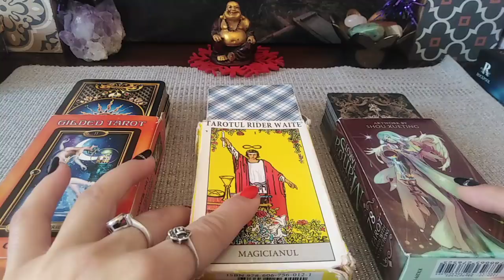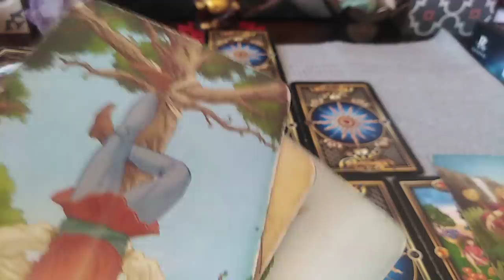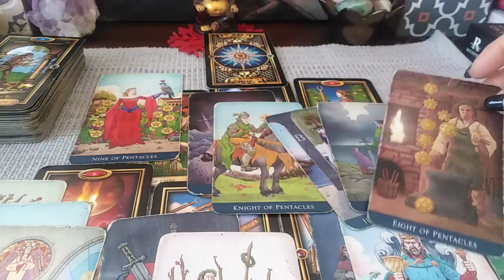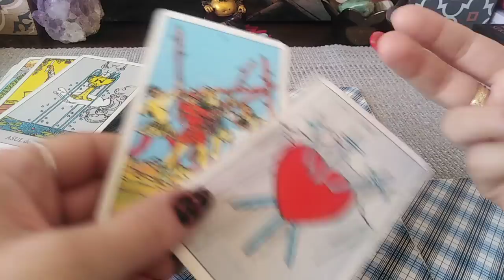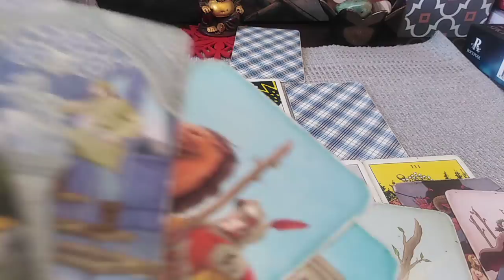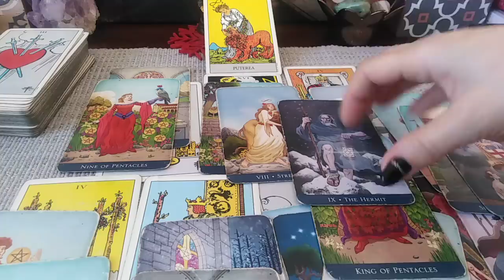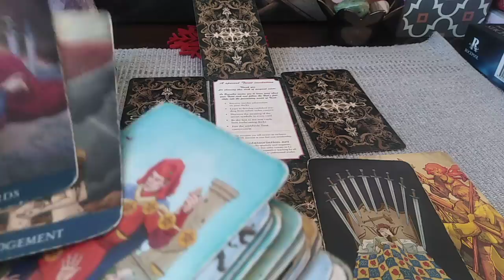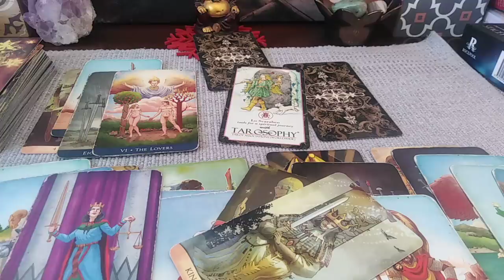VIITORUL RELATIEI DINTRE VOI (pe termen scurt/mediu) - LA ALEGERE (PARTEA 1)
INTRO - 0:00
NR 1 - 01:33
NR 2 - 37:55

Va astept !